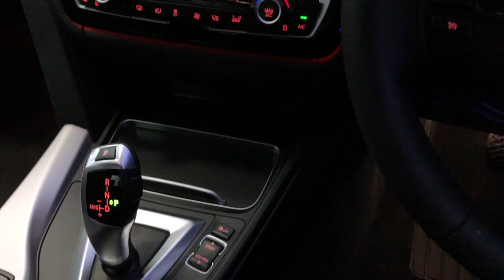Mike Brewer Motors- BMW 3 Series 2.0 330e SE Auto (s/s) 4dr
Black Sapphire Metallic Finish, Sat Nav Bluetooth Cruise Contro Dab Radio Front & Rear Park Sensors Comfort Keyless Go Sun Protection Glass Mobility Kit Hill Start Assist. 1 owner with fsh, BMW warranty until 2021. All cars will receive an 82 pt rac approved inspection, all cars are prepared to the highest standard with a service if required., Here at Mike Brewer Motors, quality really matters to us. Not just the quality of our service but the high quality of our vehicles, and the standard at which they hit our forecourts. We have invested a lot into our business to open 2 state of the art preparation centres in Sheffield and Luton with the sole purpose to deliver the highest quality cars possible both Mechanically and aesthetically, because we know you wonâ€™t want to buy a car from us unless itâ€™s in top notch condition. or follow the link on our website mikebrewermotors.com under JudgeService ! Mike Brewer motors also offers a UK mainland Delivery Service, one of our most popular offers. You can also reserve the car until you can come and take it for a spin so you do not miss out!, Evolution Funding Limited (â€œEvolutionâ€) is the owner of the car but before it was put up for sale by Mike Brewer Motors (a trading style of Evolution), it was used as a short-term business fleet vehicle for use by employees and associates of Evolution since the date of registration. This vehicle had in total one user during its time as a fleet vehicle. When a car is taken off the business fleet, a full inspection is undertaken for both mechanical and cosmetic damage and if any damage is identified, it is repaired to the vehicleâ€™s manufacturer standards before it is passed to Mike Brewer Motors to be sold to the public. Please Note: ROAD TAX from 1st April 2017: You have to pay an extra £310 a year if you have a car or motorhome with a â€˜list priceâ€™ (the published price before any discounts) of more than £40,000 (YXO), Upgrades - Sun Protection Glass, Metallic Paintwork, Mobility Kit, Standard Features - Navigation System - BMW Business, Bluetooth Hands - Free Facility, Remote Services, Cruise Control with Brake Function and Speed Limiting Function, Air Conditioning, Automatic with Two-Zone Control, Auto Start-Stop, DAB Tuner, Park Distance Control (PDC) Front & Rear, 16in Alloy Wheels V-Spoke Style 390, Alarm System (Thatcham 1), BMW Business Radio with Single CD Player (with MP3 Playback Capability), Comfort Go Keyless Engine Start, Electric Windows - Front and Rear with Open/Close Fingertip Control, Anti-Trap Facility and Comfort Closing, Heat Protection Glazing with Green-Tint, Hill-Start Assistant, On - Board Computer (OBC), Rain Sensor with Automatic Headlight Activation, Tyre Pressure Monitor, USB Audio Interface, Sun Visors with Vanity Mirrors and Ticket Pocket, Power steering, Move Cloth Upholstery, Heated Rear Screen, Front and Rear Head Restraints, Electric door mirrors, Child locks & Isofix system, 12V Power Socket in Front Centre Console, Passenger Footwell and Luggage Compartment, 3x3 point rear seat belts, Airbags, Cup Holders, Front - Two with Sliding Lid, Split-Folding Rear Seats. 5 seats, SAPPHIRE BLACK, Part Exchange Facilities Available, Finance Available. Postcode for Sat Nav is S4 8AL.